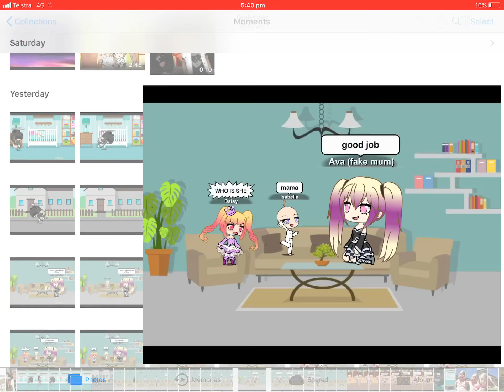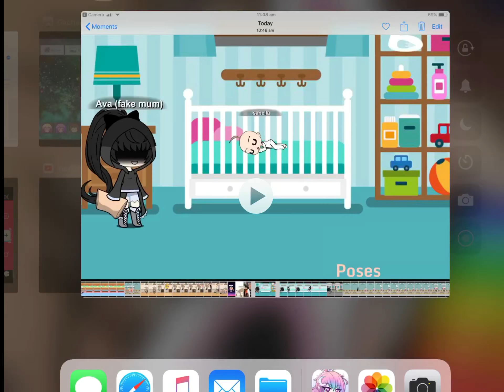Kidnaped! (Mini movie part 1)